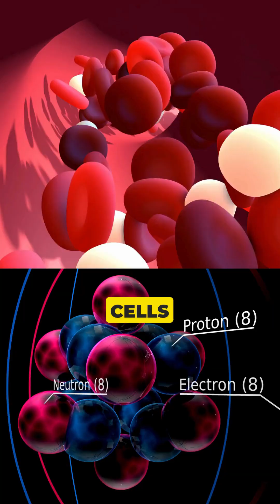Vitamin B12 to get rid of deficiency of red blood cells(Anemia)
vitamin B12 for get rid from Anemia